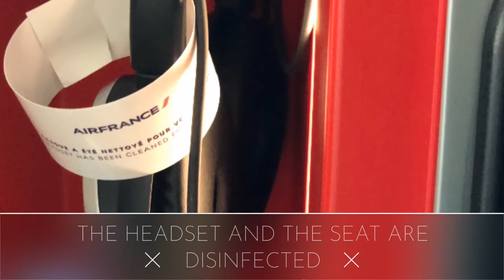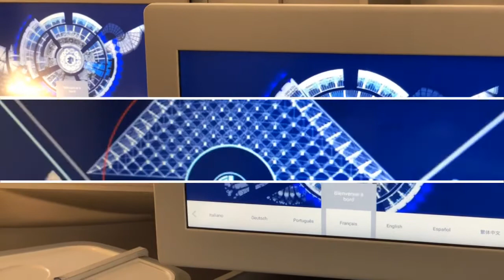Flight Report Air France CDG / CAI 06 September 2020 Adaptation service (health context)